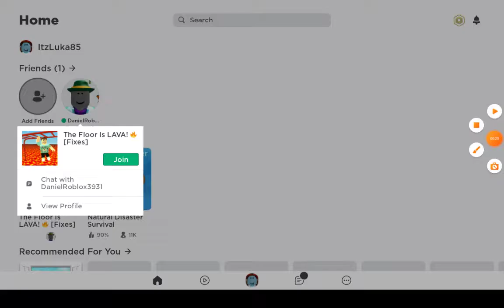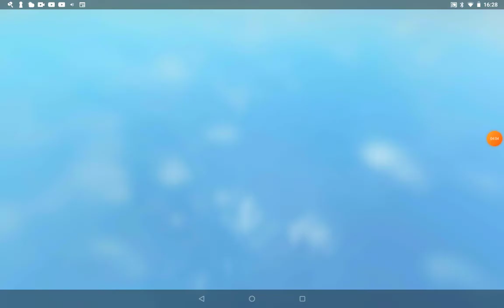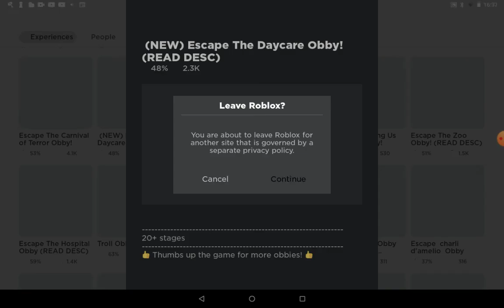New Roblox Game with me Luka and friends in JULY 2021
This video is about cat simulator animal life 2021, June 2021 to be precise :D